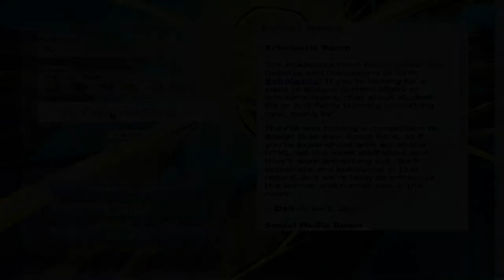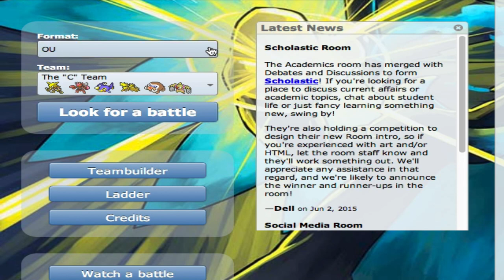Pokemon Showdown: Unstopa-bull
Headphone users you have been warned!

This video is owned by Duosion Duo, unless images/music specified in above description.